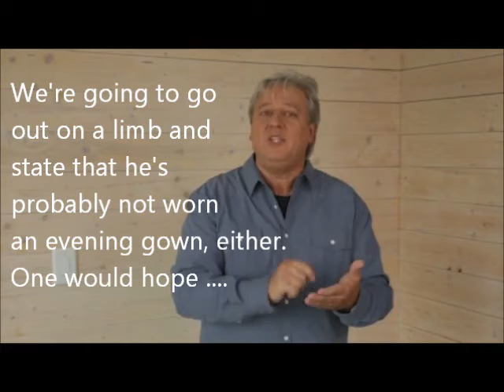The3 P's For Doctor Appointments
As caregivers, we often find ourselves in NUMEROUS doctor's offices. Sometimes, those meetings are unproductive, or worse ...go sideways. When I recorded this some years ago, more than 60 doctors had treated my wife. The numbers grown to more than 100 ...but these three principles remain critical for ensuring successful physician appointments.

 For more help on your journey as a caregiver, get my book, HOPE FOR THE CAREGIVER